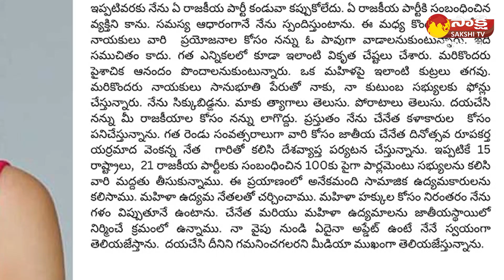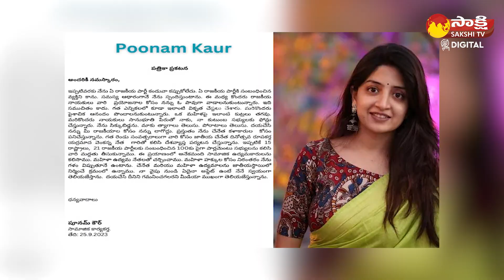Actress Poonam Kaur Sensational Comments On Political Leaders